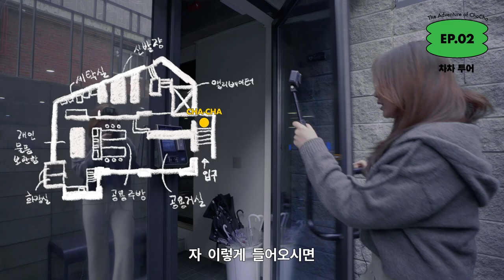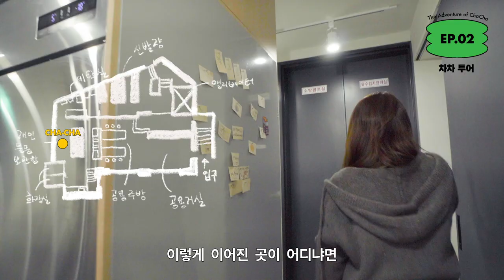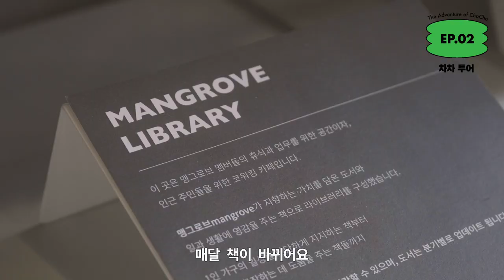vlog. 우리 집을 소개합니다! 라운지부터 루프탑까지, 건물 전체 둘러보기🔭 House tour / EP.2-1 차차 투어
HAPPY NEW YEAR! 차차입니다👋
오늘은 힘들었던 졸업 시험을 마치고 본업으로 돌아왔어요~

제가 살고, 일하는 이 곳은 Live & Grow 맹그로브!
사회초년생 1인 가구를 위한 집인데요.

현재 모든 방이 꽉 차있어서 투어가 어려워 아쉬워하는 분들이 많더라구요.
미리 살펴볼 수 있게 건물 전체를 샅샅이 소개해 드리려고 합니다.

지금 바로 따라오세요!

✔ 만든 사람
출연. 차차
촬영/편집. 박성민
디자인. 홍석표